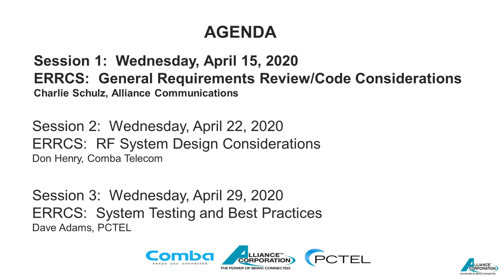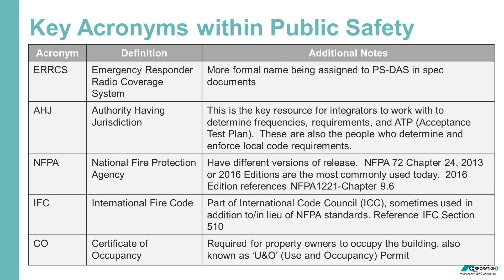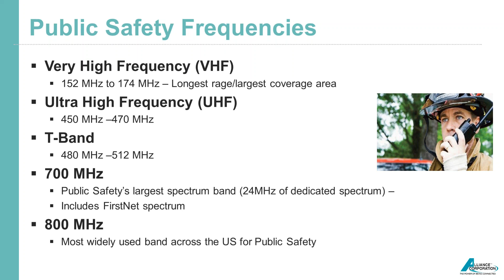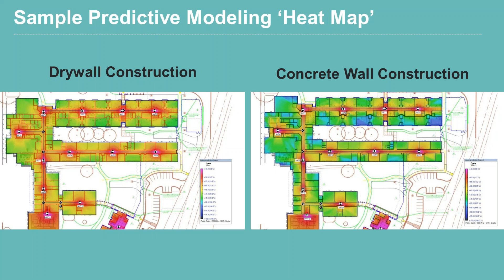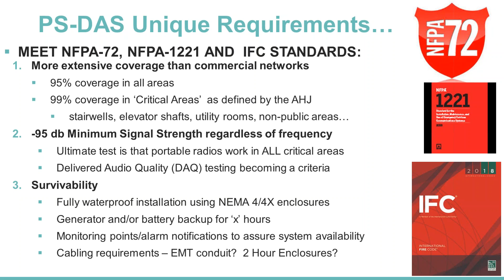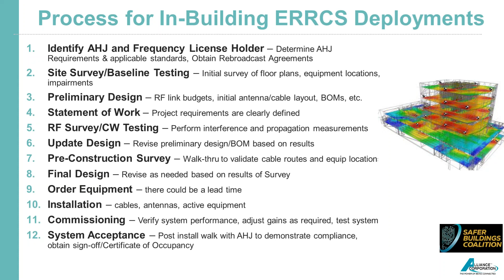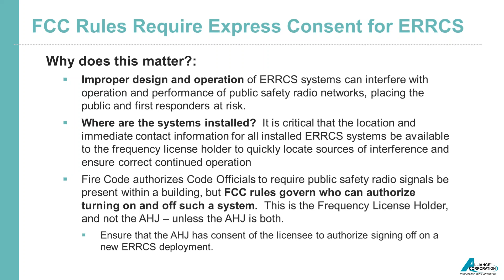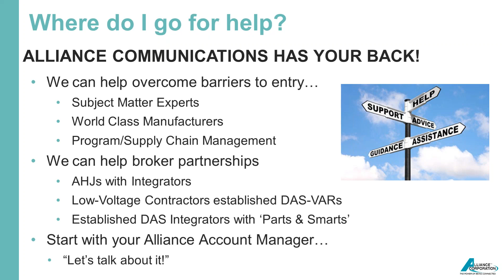Emergency Responder Radio Communications system (ERRCS)The Basics…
This is a recording of a webinar that is Part 1 of a 3-Part Series.

This webinar is an introduction to Public Safety Radio Communications In-building Amplifier Systems and this is a high level intro including a review of the Fire Codes in the USA that govern in-building public safety wireless systems (IFC510, NFPA-72, NFPA-1221 and soon NFPA-1225)

Covered:
Why Deploy A Public Safety DAS?
Process for In-Building ERRCS Deployments
Elements of a Successful Deployment
FCC Rules
and more.

Contact Alliance Corporation if you have questions. We work with a number of manufacturers who supply in-building ERRCS systems, components and we also partner with companies that can install the systems and test your building.